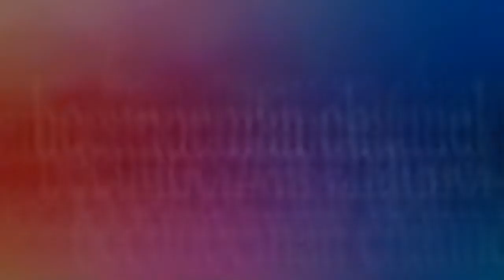TUTOR CARA MEMBUAT BUNGA CANTIK DARI KULIT JAGUNG/CORN HUSK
CANTIKDARIKULITJAGUNG/CORNHUSKKali ini kami menghadirkan keindahan bunga dari kulit jagung semua ini telah kami rangkum dalam video kami yang berjudul CARA MEMBUAT BUNGA ANGGREK CANTIK DARI KULIT JAGUNG/KLOBOT,TUTORIAL MAKE BEAUTIFUL TULIP FROM CORN HUSK,РУКОВОДСТВО СДЕЛАЕМ КРАСИВЫЙ ТЮЛЬПАН ИЗ КУКУРУЗНОЙ КОЖИ,TUTORIAL HACER HERMOSO TULIPÁN DE PIEL DE MAÍZ,TUTORIAL MAAK MOOIE TULP VAN MASHUID,MISIR DERİDEN GÜZEL LALE YAPMA ÖĞRETİMİ,ट्यूटोरियल कॉर्न स्किन से सुंदर ट्यूलिप बनाएं,チュートリアルコーンスキンから美しいチューリップを作る,BEEUNOEMAN CHANNEL,TUTORIAL مۈڭگۈز پەردىسىدىن گۈزەل لالە تەييارلاڭ,برنامج تعليمي يصنع الزنبق الجميل من جلد الذرة,